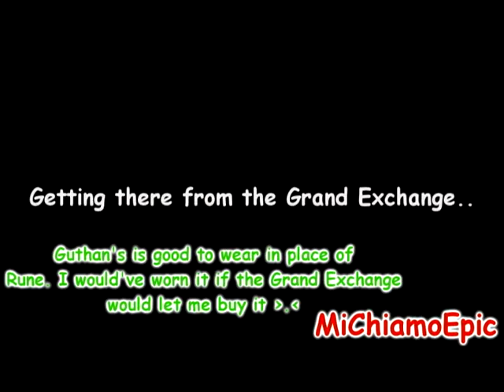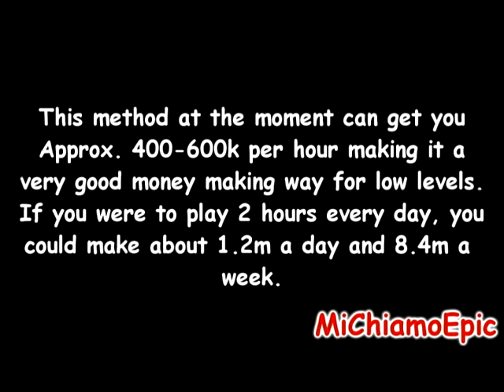RuneScape: Green Dragon Guide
A very quick money making method. Music by: DJIWeed.